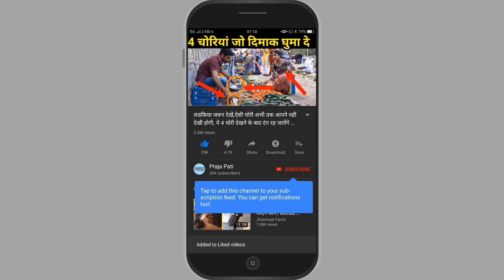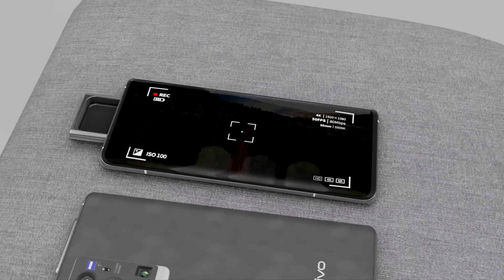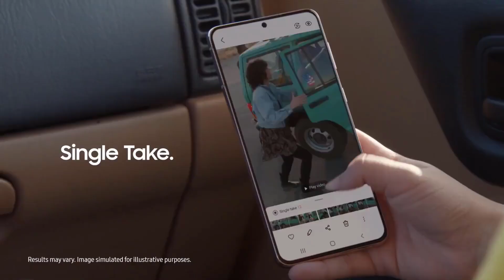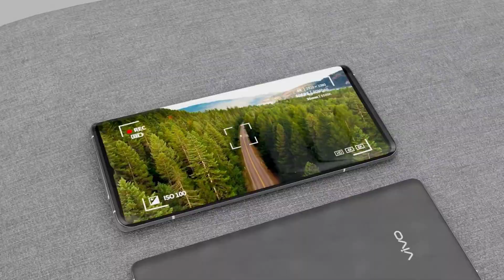Vivo Flying Camera Phone 200MP Camera | Pubg,Free Fire Lover Must Watch This Video | Prajapati